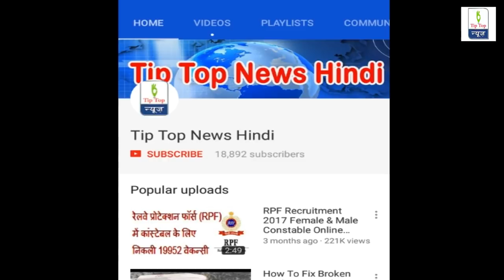देखिये भीमा कोरेगांव से जुड़ी हर बात - Tip Top News Hindi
Tip Top news will provide you all happenings of the भीमा कोरेगांव से जुड़ी हर बात.